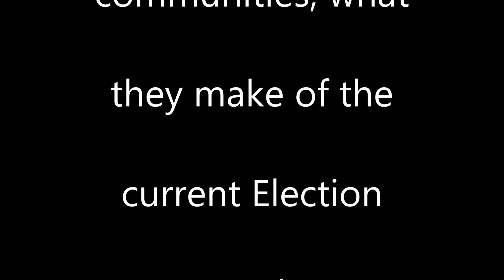COMET II Vox pop on election 2016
Walsh Johnson from  Barrett Town, St. James and Deidre Dixon from Rae Town, Kingston, two COMET II project communities. The young leaders give their take on the level of transparency and accountability on the part of either political parties, pending the 2016 General Elections.